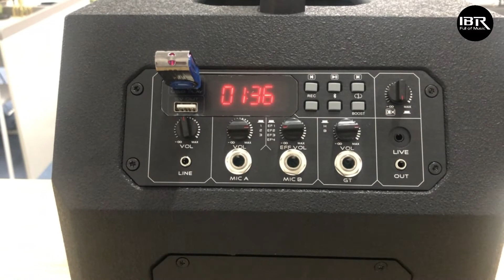500W array PA subwoofer system | IBRSPEAKER QJ-101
Detachable array speakers or array PA subwoofer system